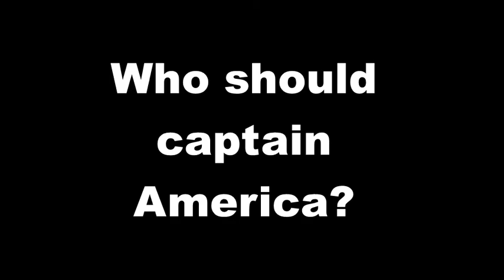Captain America Remix - I Don't Like Bullies (I don't care where they're from)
Who should captain America?

Song - Cali Buzz by Yung Logos